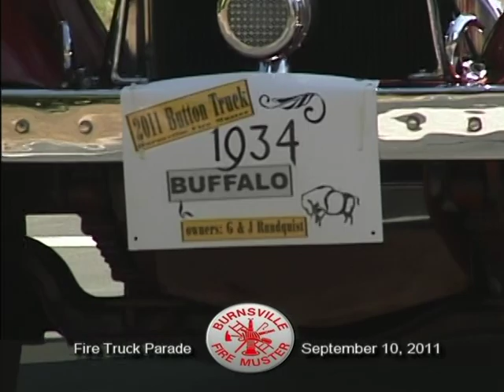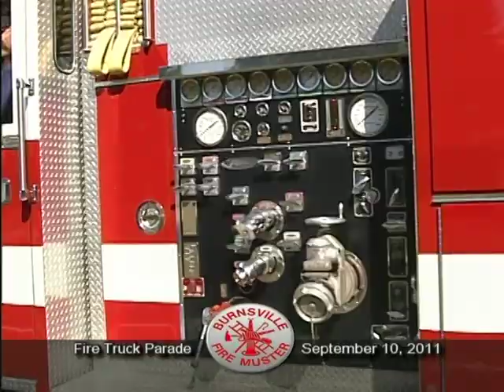Burnsville Fire Muster Fire Truck Parade 2011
32nd Annual Fire Muster Fire Truck Parade 9-10-11